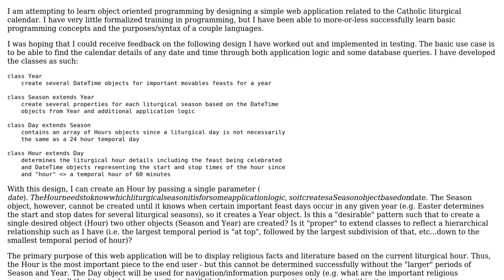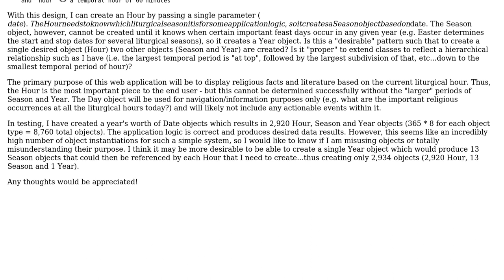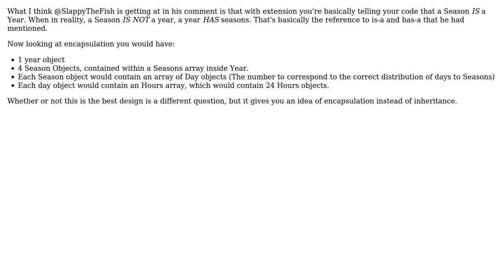Software Engineering: Basic PHP Object Oriented Design Review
With thanks & praise to God, and with thanks to the many people who have made this project possible! | Content (except music & images) licensed under CC BY-SA | Music | Images & others | With thanks to user Travis Weston user Daniel Soukup and the Stack Exchange Network Trademarks are property of their respective owners. You are responsible for your own actions.